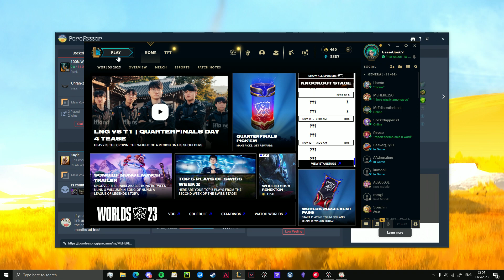robert waterloo blackmail clip 253